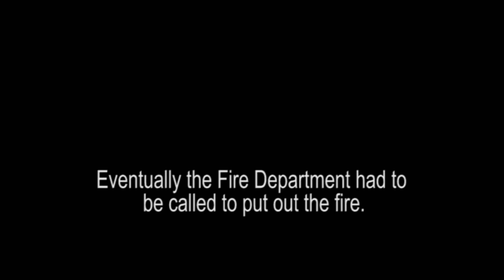Military Flare Accidentally Set a Field on FIRE!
A flare shot in the field started a fire by accident. The fire department had to be called to put out the fire. clip sent by my friend Ernesto